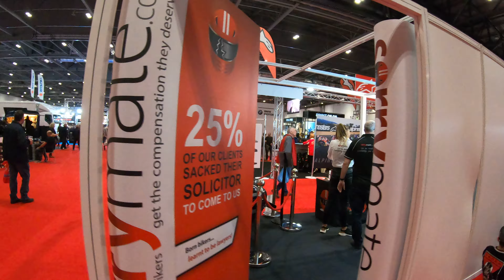MCN Motorcycle Show 2020 Excel London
Amazing show with gorgeous motorcycles from all brand's, good offers for motorcycle equipment to
Like👍 if u like the video
Share 💣 for others to see

Ride safe ✌✌